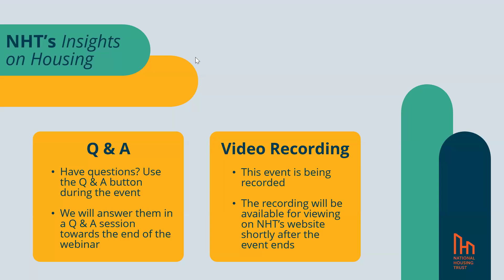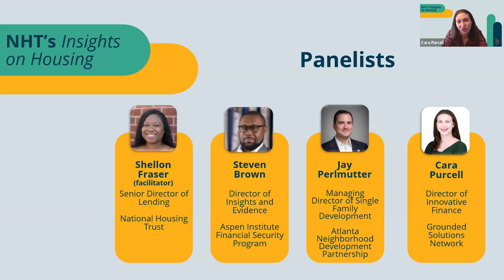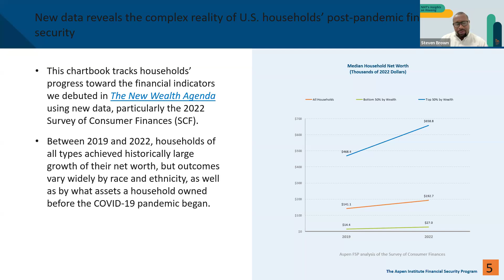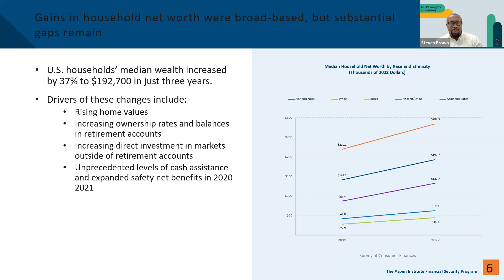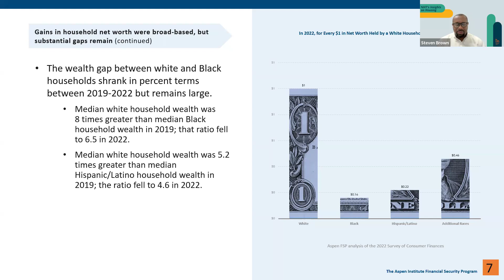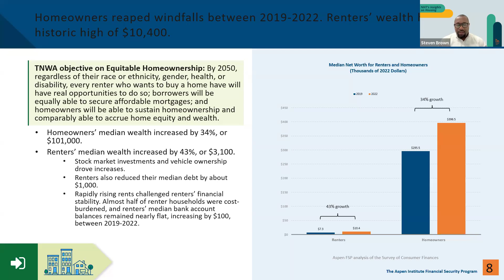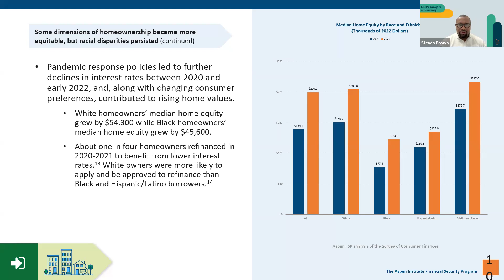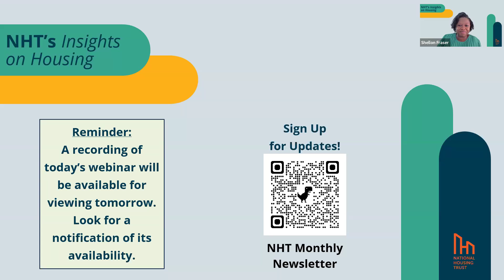9/19/24 NHT's Insights on Housing Webinar: Affordable Homeownership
9/19/24 NHT's Insights on Housing webinar. Topic: Affordable Homeownership: Balancing Permanent Affordability and Wealth Creation